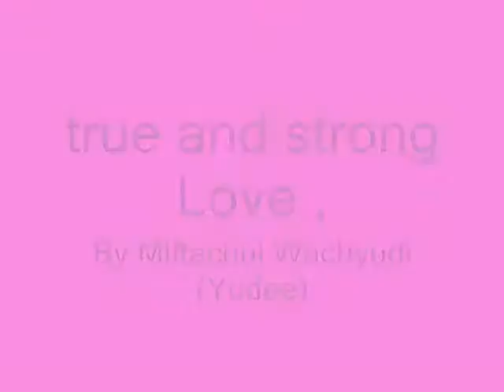true and strong Love , - Miftachul Wachyudi (Yudee)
do.
do so
Money is an excellent servant, but the host
very bad.